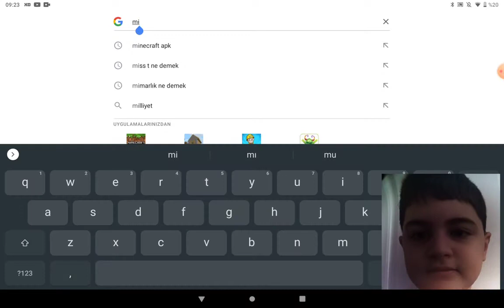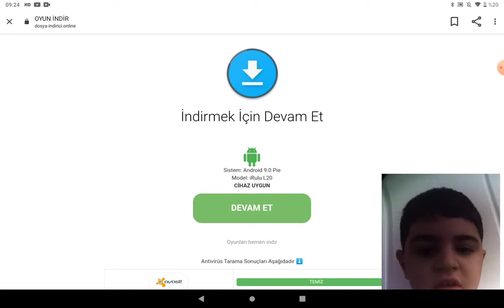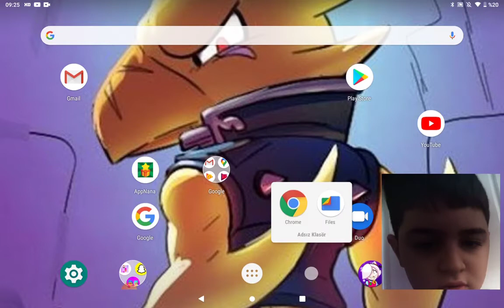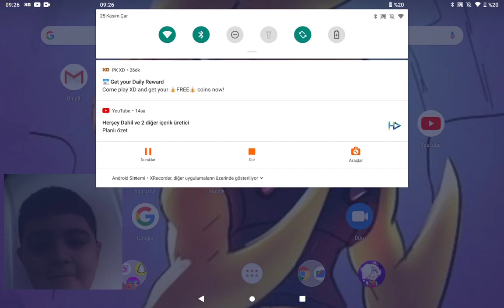Minecraft Nasıl İndirilir ÜCRETSİZ!!!!!!!! GERÇEK (TABLET)